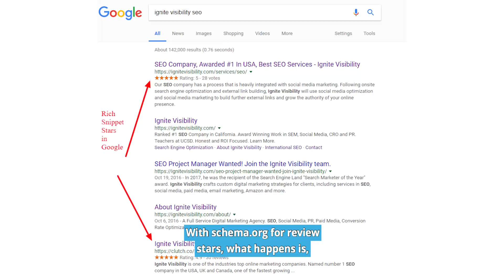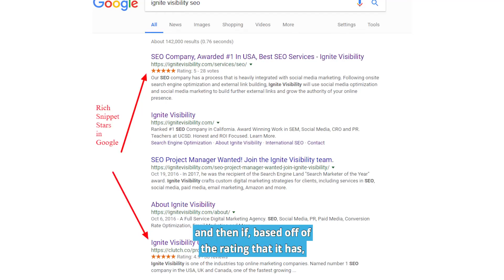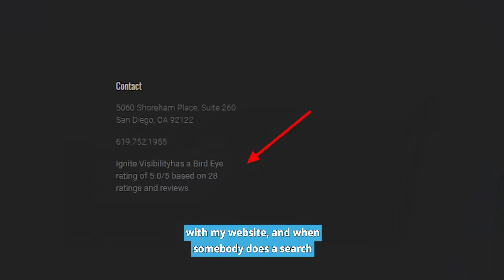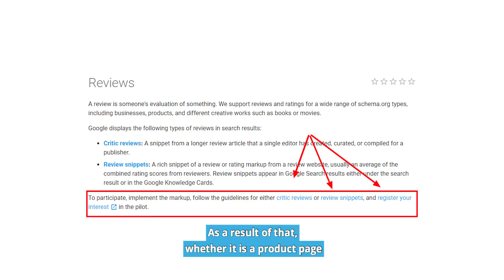Review Schema - Get Review Stars in Google With Schema.org Markup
Are you using review schema?

Yes, you should get review stars in Google (if you have good reviews that is. Learn more about this service here.

When it comes to review stars, there is a lot to know. But the main thing you need to know, is you need review schema.

First, you can attribute review stars from other places online to your website. You can actually tell Google that "Hey! I have 5 stars here, associate it with this page." And it works!

But you need to make sure you don't do it incorrectly, or you can get a penalty. You cannot use review schema markup on pages that are not associated with the product or the service. That is a no-no. Also, it is a little different for each site. It is very unique for websites that sell products, you must really pick one page to list them on.

Get started with review schema today. It is something all websites should do.